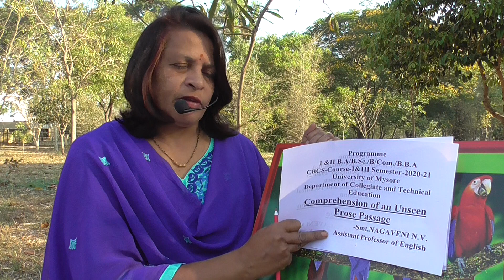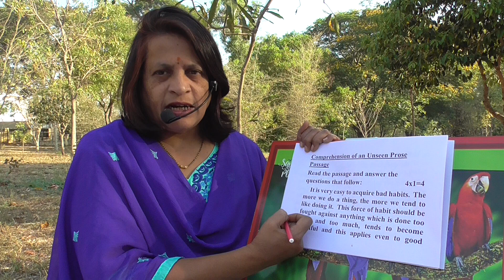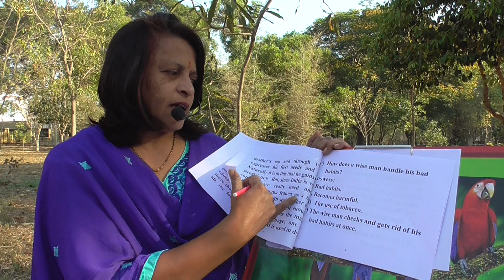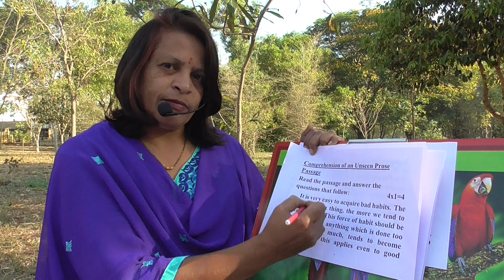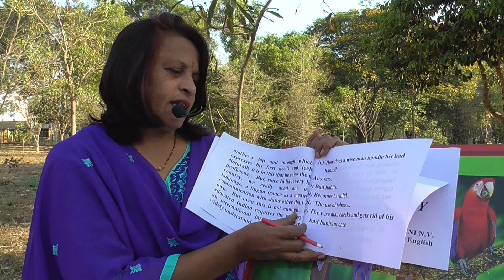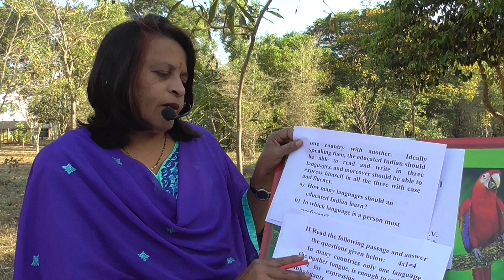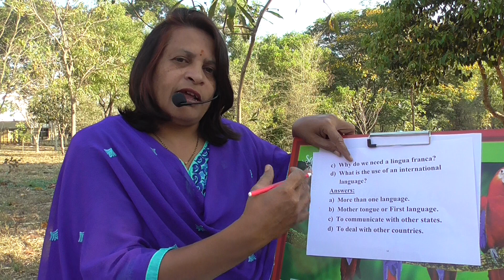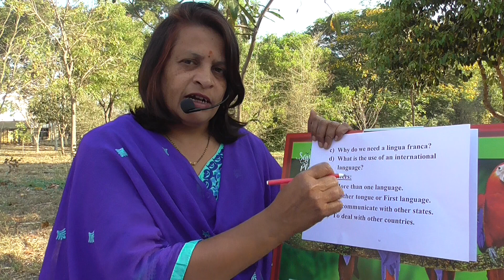SULABHA ACADEMIC ENGLISH Channel-Comprehension of an Unseen Prose Passage-I&II Degree, III Semester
Comprehension of an Unseen Prose Passage-I & II B.A./B.Sc./B.Com./B.B.A-III Semester-CBCS-Course-2020-21, University of Mysore